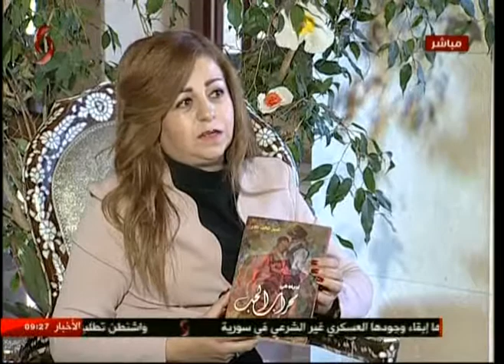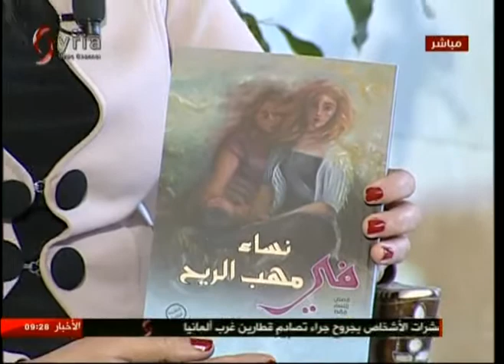صباحنا غير - | الكاتبة : عبير نادر | 2017/12/6 | - الاخبارية السورية